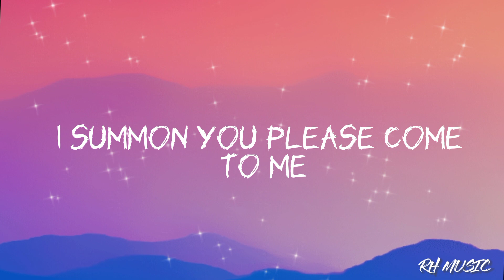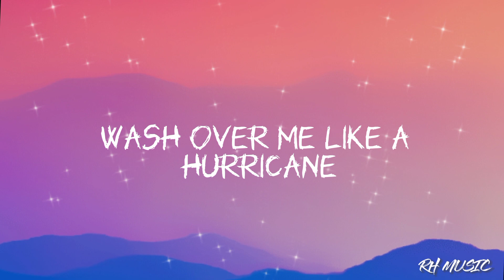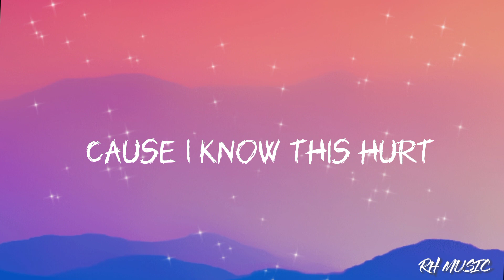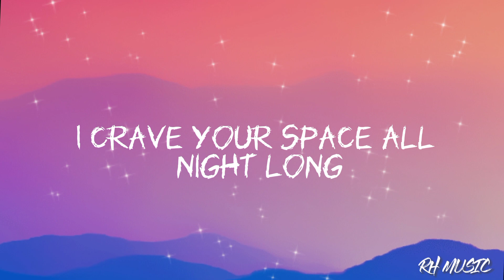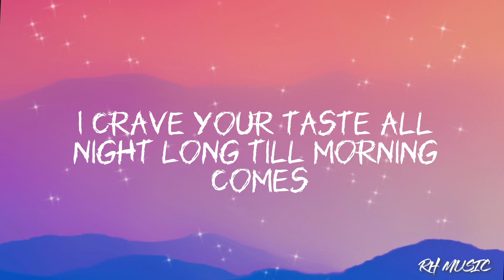Middle Of The Night - Elley Duhé (Lyrics) | RH MUSIC